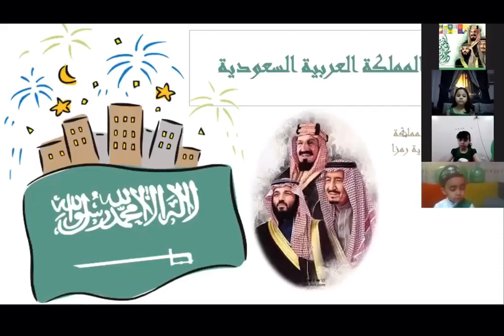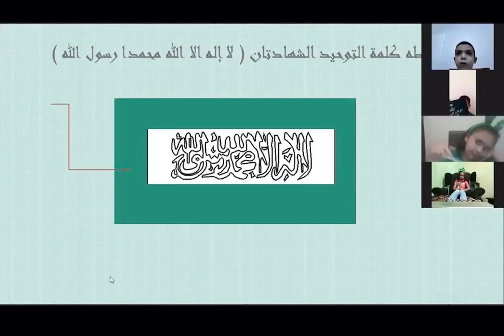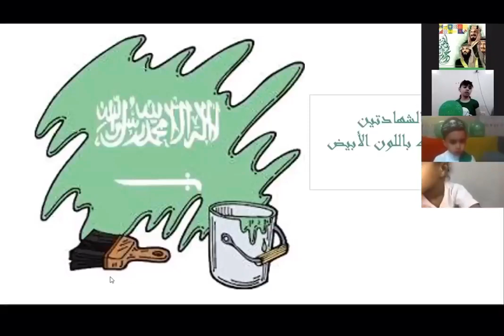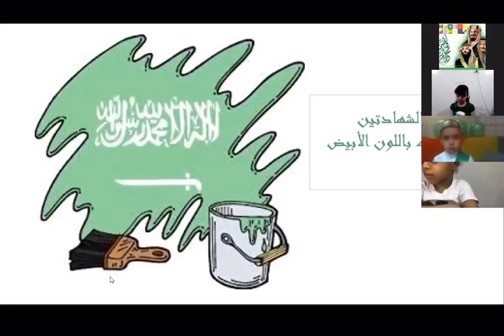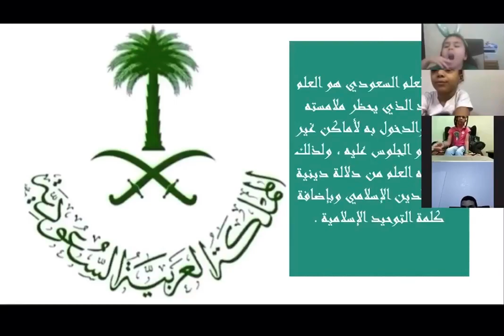Reema_International_School انا حر هذه البلاد بلادي 🎊🇸🇦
انا حر هذه البلاد بلادي
ارتجي عزها لاحيا واغنم
لست ادعو الا لخير بلادي فهي نوري اذا دجي البؤس خيم
T. Najd
kG section